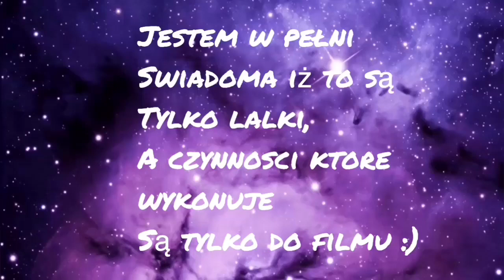Reborn Preemie Trip to mountains